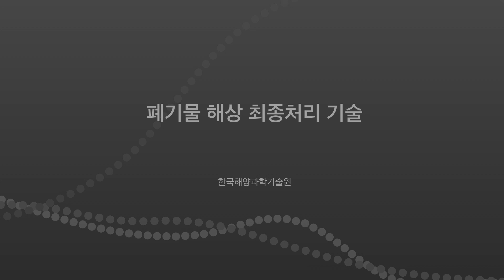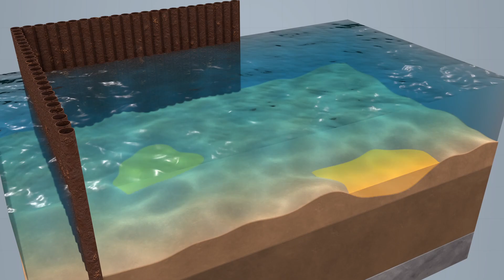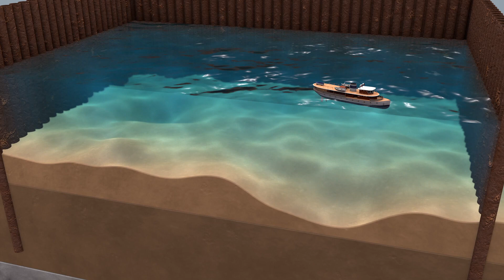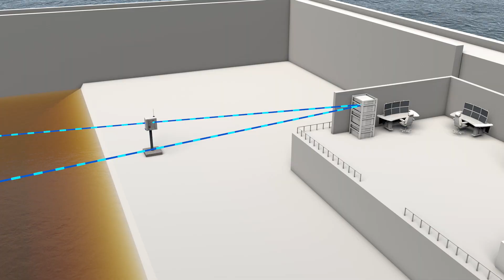KIOST 폐기물 해상 최종처리 기술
한국해양과학기술원
폐기물 해상 최종처리 기술
동영상SMK